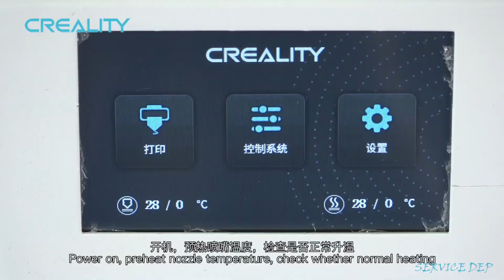Service tutorial CR - 5 Pro the hotend kit replacement